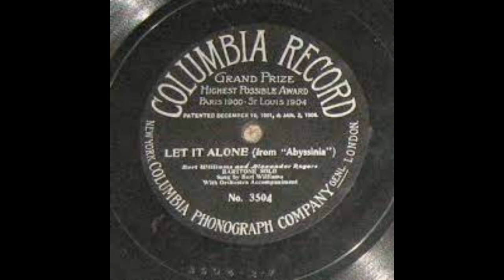Let It Alone by Bert Williams (1906) with Lyrics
"Let It Alone" is a song by Bert Williams, a prominent African-American performer in the early 20th century. Known for his unique style and significant contributions to vaudeville, Williams's work often touched on themes of social commentary and personal reflection.

Lyrics
In goin'  through this pig iron world,
It's sometimes asked of you,
To give advice at certain times,
And tell folks what to do,
Now at these times I'm goin' to tell you,
What's the wisest plan,
When it comes to mixin' in wid things,
You don't jes' understan',

Let it alone, let it alone,
If it don't concern you, I let it alone,
Don't go for flushin' an' puttin' on airs,
And dippin' into other people’s affairs,
If you don't know say so,
Mind your own bus'ness and let it alone.

If you see two people fussin', well, a man an' woman, say,
You think it is a shame for them to carry on that way.
You think, well, I should stop that row, and just as you draw nigh,
The lady swats the gentleman wid a poker 'cross his eye.

You don't know the people, so let it alone.
They know their bus'ness right, alright.
They practice dat way ev'ry night.
You go butt in, they'll bust yo' chin.
Go blind for a minute an' let it alone.

Suppose that luck's against you, and while on your weary way,
Along some side street you should see a drunken man, we'll say.
He's layin' in the gutter; you can see that he's all in,
An' on his bosom calmly gleams a great big diamond pin.

It ain't your'n, pally, so let it alone.
The man is drunk, that may be true,
But the diamond don't belong to you,
So shut your eyes and heave some sighs,
Turn 'round an' beat it, and let it alone.

Have you ever met a man who from his proud important air,
Might be a politician or a multi-millionaire
If he should up to you and say, "Kind sir, if you will,
Would you oblige me, please, and change a twenty-dollar bill?"

Get awful busy and let it alone.
The man's got money, furs; dat goes.
He's got them bills all through his clothes,
But if you value coin, you'll keep on goin'.
Keep yo' hand on your pocket-book an' let it alone.

Now if some afternoon you go to see a grand ball game,
You don't know much about baseball, both team look jes' the same.
There's twenty thousand people all for one side, so it seems.
You know 'tain't fair; you think you'll yell and help the other team.

The other side's plain the team what's home.
This is the game that tells the tale:
The pennant's lost if the home team fails.
You go an' yell an' there'll be—well,
You better keep quiet an' let it alone.

In stoppin' 'round 'mongst strangers, you should very keerful be,
An' don't let ev'rything arouse yo' curiosity,
'Cause all dat shines ain't golden, and so if you should spy
A bottle wid a label, readin': "Bes' Kentucky Rye,"

Have some sense an' let it alone.
The label says: "Kentucky Rye,"
But labels they can falsify.
If it's pizen you swaller, it's too late to holler.
What's in you is in you, so let it alone.

Suppose you knows some frien's who owns a fine big dog, we'll say,
An' you should go to visit them some lovely summer's day,

The dog is layin' peacefully upon the front door mat,
You say: "My! What a specimen!" an' start his head to pat.

The dog looks fine; that may be true,
But he ain't been introduced to you,
So don't be mean and spoil his dream.
Admire the flowers an' let it alone.

If you happen to get lucky and around the world should go,
And you stop in "Abyssinia" for about a month or so,
You see while in the market a girl with a pretty face,
Who wants to sell to you a great big ham-shaped phoney vase.

I know all 'bout it, so let it alone.
It's fine showin' off in a foreign lan'
But 'tain't so fine to have to lose yo' han',
The very next place I see a bum vase,
You can bet I'll—let it alone.

These lyrics reflect a message of reconciliation and the wisdom of avoiding unnecessary conflict. Bert Williams's performance of this song often included his signature humor and charm, adding to the song's appeal.